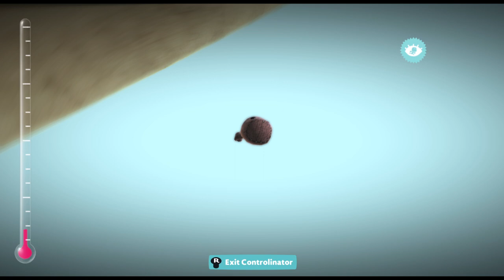a biohazard ☣️ of a terrible working top down Sackbot